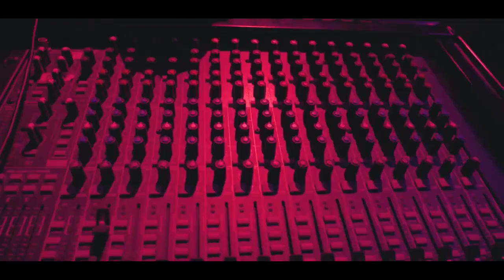Greta Van Fleet: The Beginning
Edit video made by gvf live